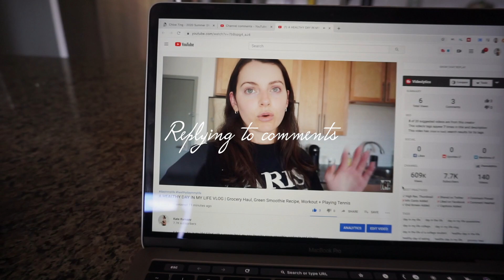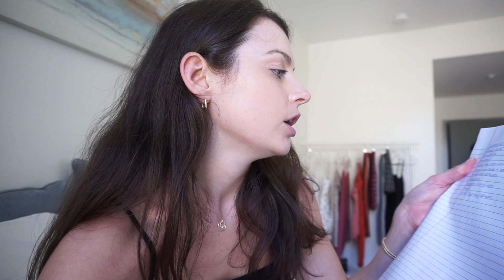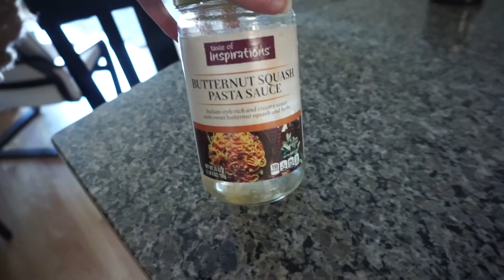PRODUCTIVE DAY IN THE LIFE VLOG | Interview, Organizing, Post Office Run + FaceTiming A Friend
Another productive day in my life vlog! Today I woke up early edited and uploaded a video, prepped and did an interview, organized my cabinets, made a post office run and face-timed my friend Sydney!

*New Schedule* Tuesday & Friday uploads at 10am EST!

About Me: My name is Kate and I am 22 years old. I am a senior at Quinnipiac University in Connecticut and love creating lifestyle videos and sharing with you my favorite fashion and health finds! You will find tons of college vlogs, days in my life, what I eat in a days and favorites videos of course!